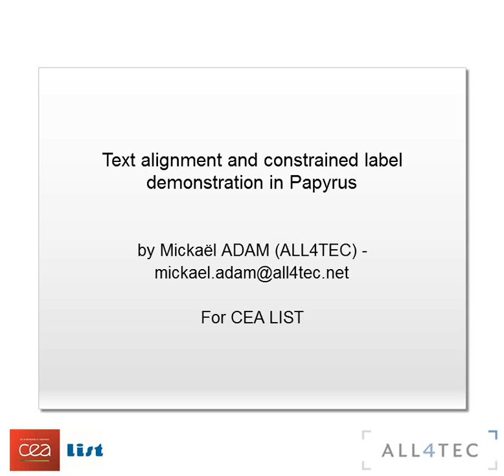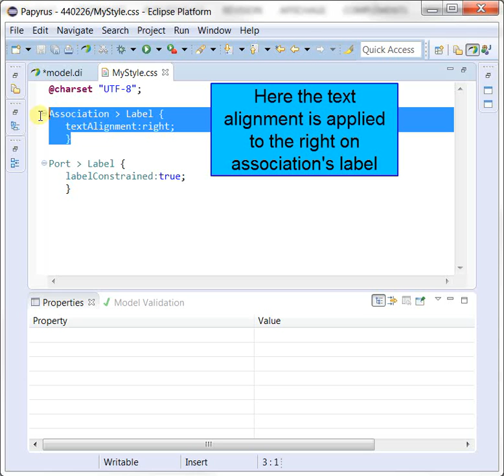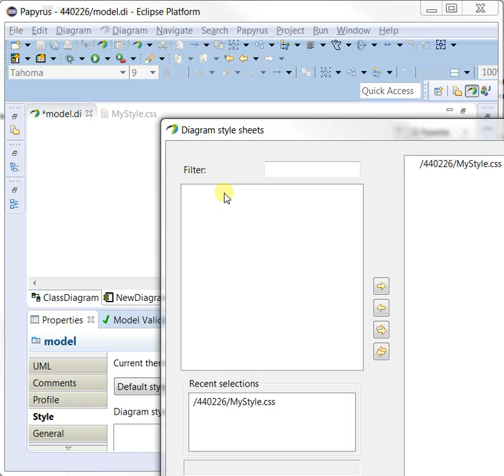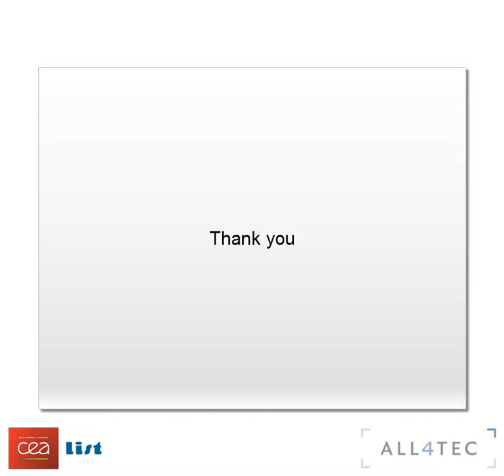TextAlignmentAndLabelConstrainedDemo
This video shows how to do Alignment/Justification of the text for floating labels (like Port or Link label) and how to constraint the location of the label of ports